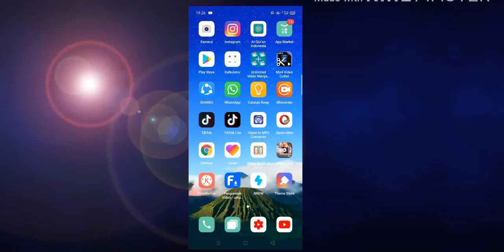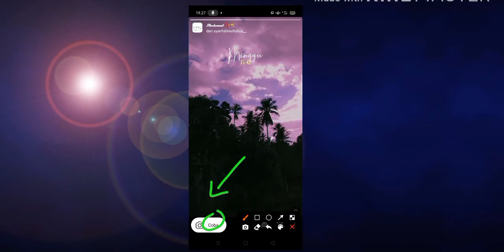FILTER INSTAGRAM TERBARU SHOLAWAT